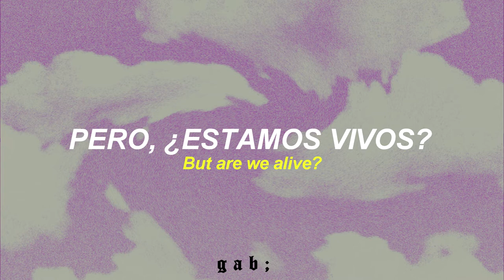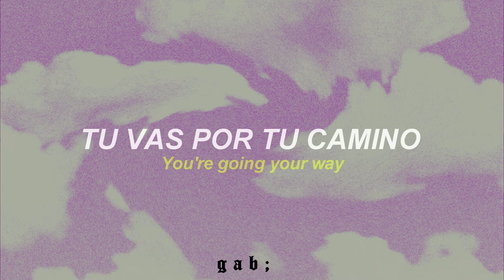TURNSTILE- DANCE-OFF || Sub. Español + Lyrics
♡｡ﾟ Hey, ¿Qué tal están? :)

—〖 La palabra "dance-off" se interpreta como "competencia de baile", lo cual en este caso podemos tomarlo como una competencia o distanciamiento entre ambas personas. 〗

Band: Turnstile   Album: Glow On

We came in thru the same door
I don't know what we came for
If we don't let our feelings show
Then it's easy come, easy go

And so it's goodbye
Or is it me who's not the same?

And it's a dance-off
You're going your way, I'm going mine
But are we alive?

I know we came in thru the same door
But I don't live there anymore
Now now now easy come, easy go

Are we alive?